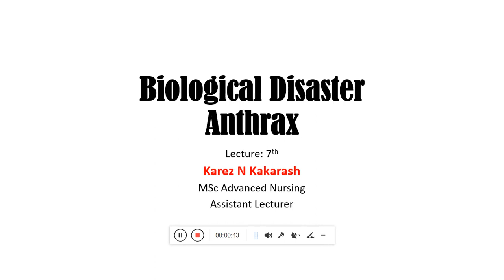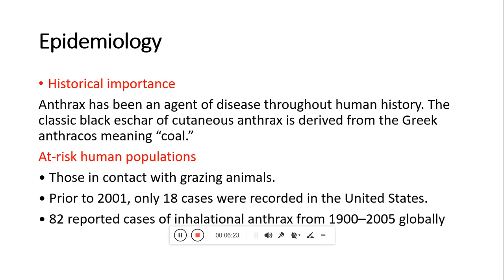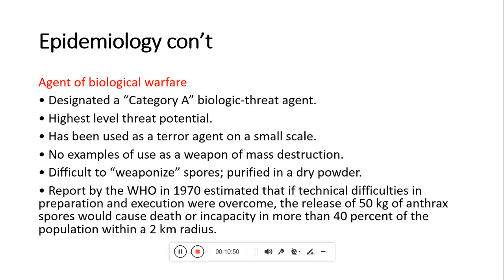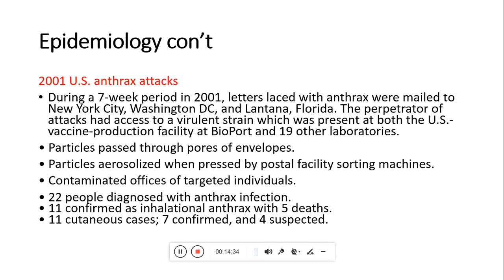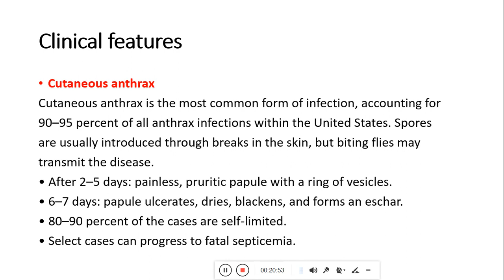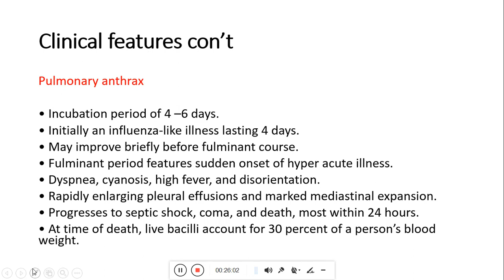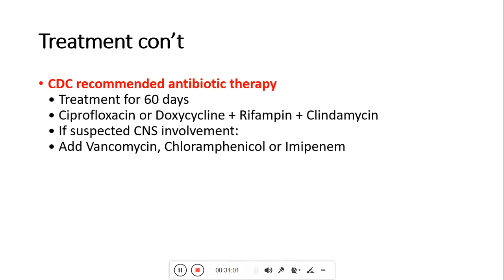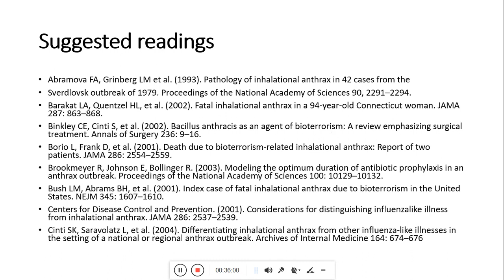biological disaster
ئەم بابەتە بۆ خوێندکارانی بەشی پەرستاری فریاکەوتن